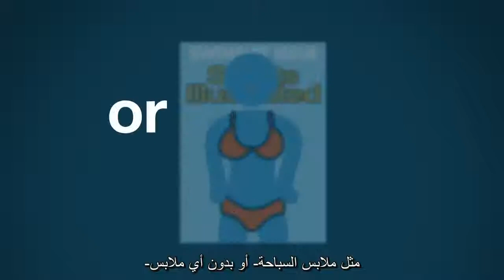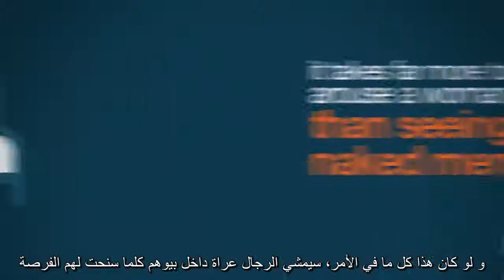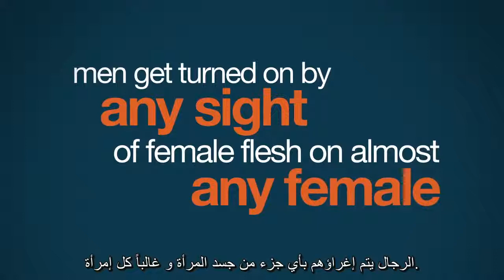Men and the Power of the Visual - Dennis Prager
Dennis Prager (Radio talk show host & Author)